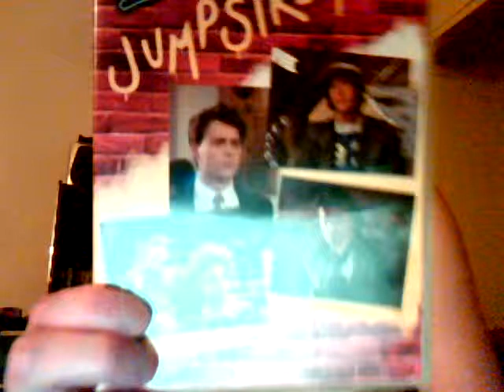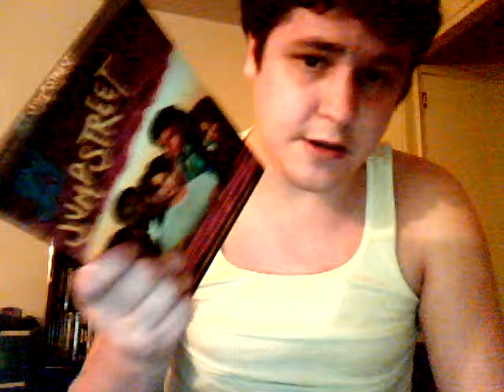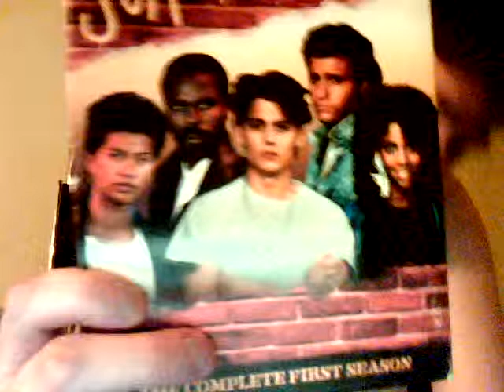21 Jump Street Episode Review{S1 EP3}America, What A Town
Director: Larry Shaw
Writer: Bill Nuss

RATING: 4 out 5 Stars

GUEST STARS & CAMEO:
Traci Lind as Nadia
Billy Jayne as Mark
Steve Antin as Steve
Ray Abruzzo as Mario
Sal Jenco as Vinnie {Uncredited Cameo}

Hanson & Penhall are call on a case to infiltrate are Black Market Car Theft Ring and must find out who has been ripping off cars and for whom. Meanwhile, Hoffs is sent in to escort a Polis foreign exchange student, but find her work cut out for herself.